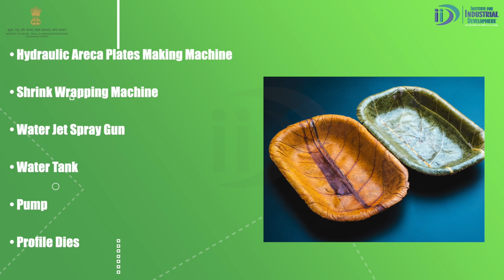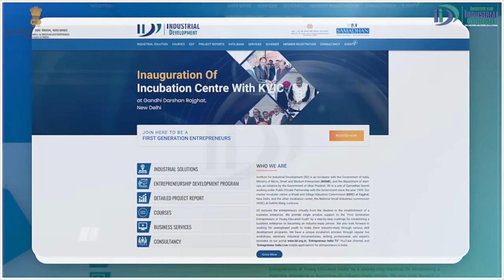कम पूंजी में शुरू करे बायोडिग्रेडेबल प्लेट् का व्यवसाय | Biodegradable Plates Manufacturing Business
In this Areca leaf plates manufacturing business industrial video, we will talk about the flourishing biodegradable plates manufacturing business that will help keep the environment clean and promote keeping the nation green & clean.

Earlier plastic and thermocol plates were used, but these plates have been replaced with areca leaves plates. These plates are easily biodegradable and eco-friendly, which also promotes the recycling plate manufacturing business. These plates are purely chemical-free, which makes them non-hazardous for nature. These plates are light in weight and handy. They can be used in small gatherings, traveling, events, parties, stalls, etc.

There are a large number of varieties available in the areca leaf, like a bowl, small plates, circular plates, compound plates, etc. With the continuously growing demand for areca leaf plates, it can prove to be a lucrative business in the future.

Topics covered in this Biodegradable Plates Manufacturing Business
0:00 Introduction
1:31 Raw Material
1:38 Process
2:37 Machines & equipment
2:54 Area
3:00 Electricity load
3:25 Manpower
3:04 Investment & Profitability
3:44 Licenses